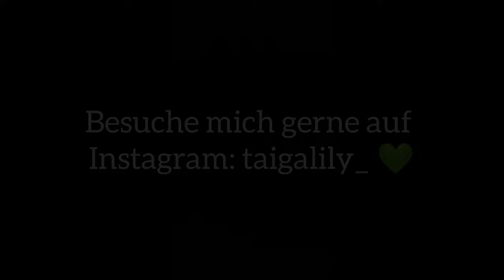The bright time | Northern Norway